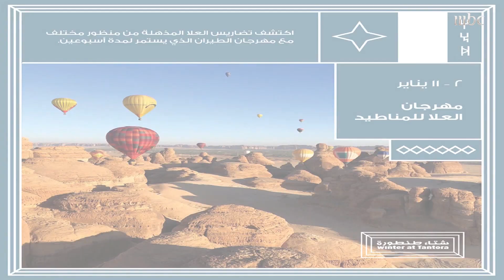ضمن فعاليات الهيبة الإسبانية.. خوسيه كاريراس يحيي حفلاً موسيقياً في شتاء طنطورة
ضمن فعاليات الهيبة الإسبانية.. خوسيه_كاريراس يحيي حفلاً موسيقياً في